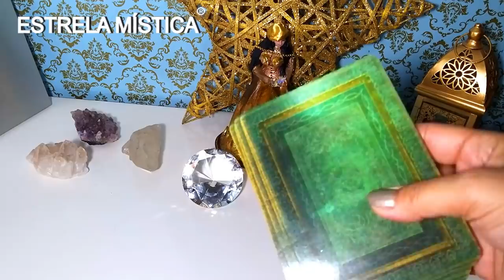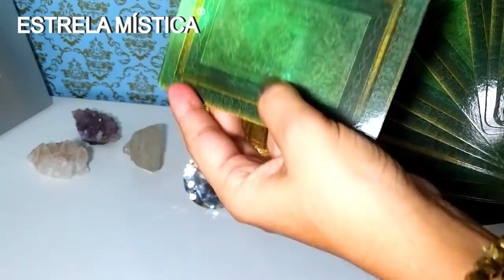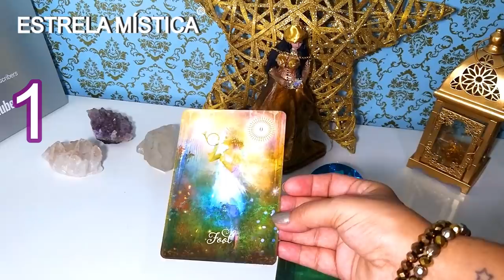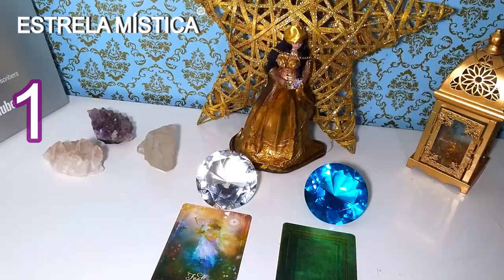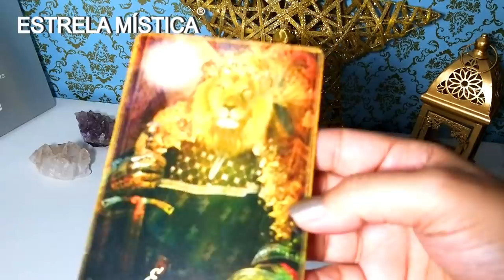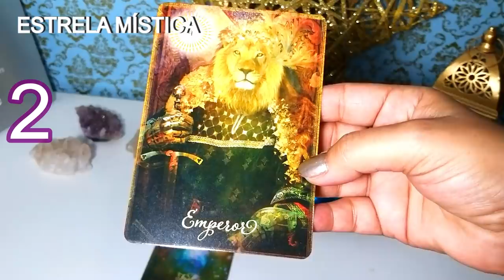MINHA VIDA TERÁ MUDANÇAS ? CARTAS 1 E 2